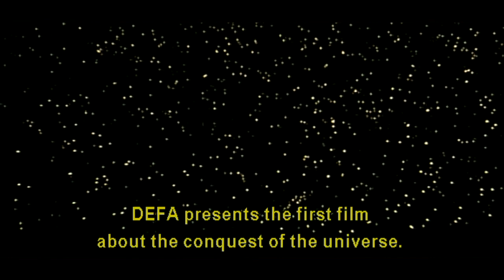Der Schweigenden Stern (1960) - Trailer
Aquest fragment forma part del TFC de Jesús Sanchez-Marín a la UOC, titulat "Socialisme i Cinema Fantàstic".